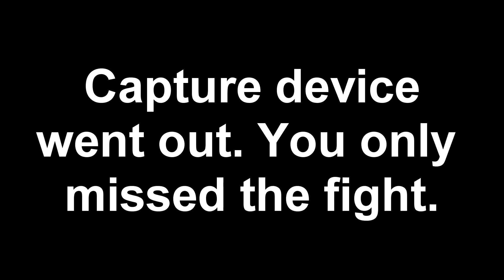Psycho Nerds Play Xenoblade Chronicles X (Part 35)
Rock is the coolest shield!